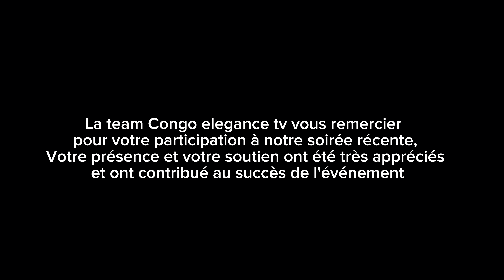Chypre Larnaca Soirée yaba Boss na bateau ( CONGO ELEGANCE TV )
Copyright